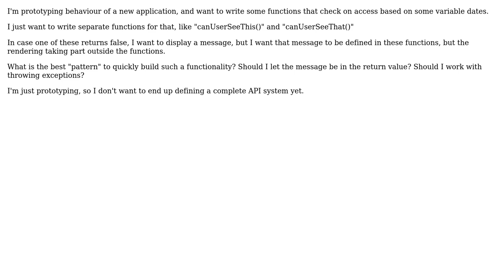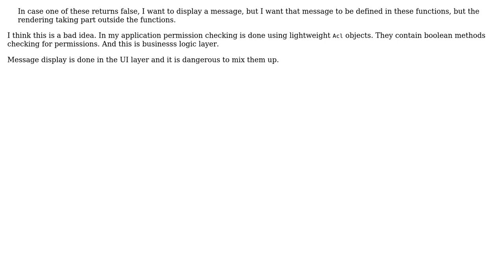Best pattern to write a PHP function that checks on access and returns more then boolean?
Software Engineering: Best pattern to write a PHP function that checks on access and returns more then boolean?

With thanks & praise to God, and with thanks to the many people who have made this project possible! | Content (except music & images) licensed under CC BY-SA | Music | Images & others | With thanks to user Vladislav Rastrusny user Steven and the Stack Exchange Network Trademarks are property of their respective owners. You are responsible for your own actions.